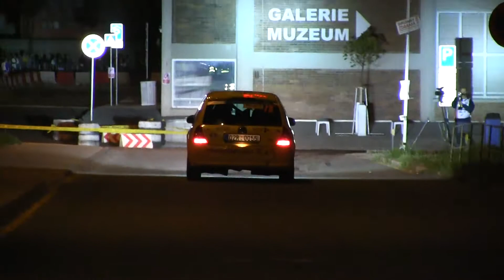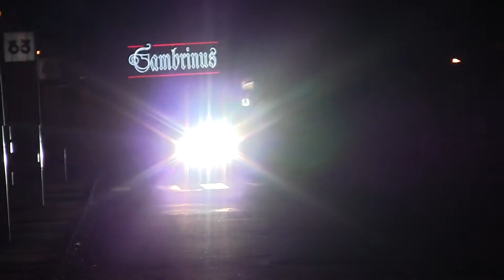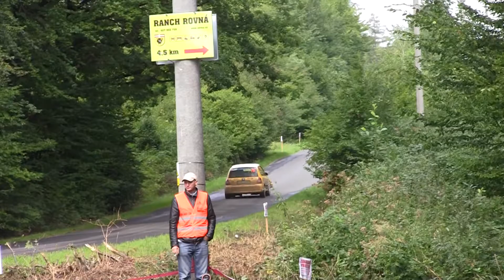Barum Czech Rally Zlín 2013 | 75 | Jan Lunga - Ondřej Koubek